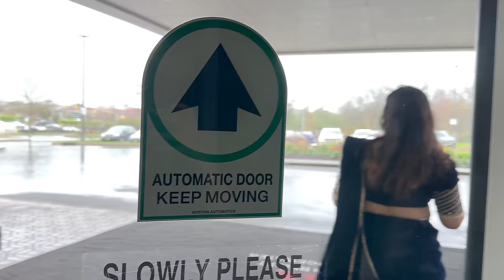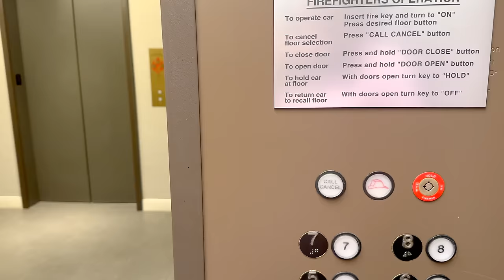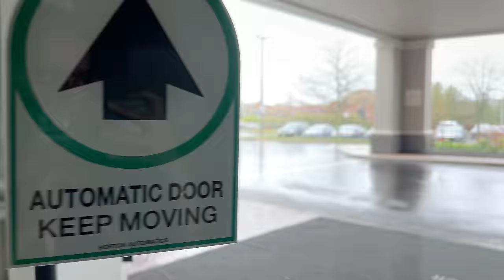Diamond Jewelry Shopping: Family Vlogs diml vacation lo || Telugu Vlogs in USA || A&C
Hi!
Welcome to another vacation vlog! Since we went to NJ, we wanted to go jewelry shopping. So, on this day, we went to visit Maaya Fine Jewels. An 8th generation jewelry store, they specialize in natural diamonds & gemstone pieces. In this video we showed you some contemporary jewelry items, in our upcoming video we'll show you traditional pieces & what we got!

Physical Store located at :
Maaya Fine Jewels
1315 Oak Tree Road Iselin NJ 08830 USA